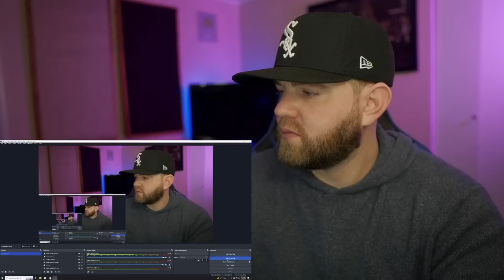Song Hit Me Deep | Ren ft. Bibi- Crutch | Reaction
This song brought me back to 2010 when I was really going through it and I thought I had someone by my side but I didn’t. The medications messed me up and every day was a struggle just to make it through the day. Ren painted this beautifully. Thanks brother

AOD!!! We’re on the road to 300k! This is insane. I’m beyond grateful. We accomplished more than I ever imagined and it’s all because of you! You guys are absolutely killing it! And YOU are all amazing! I love you all!! -Cliff